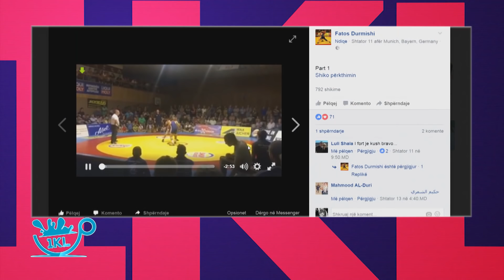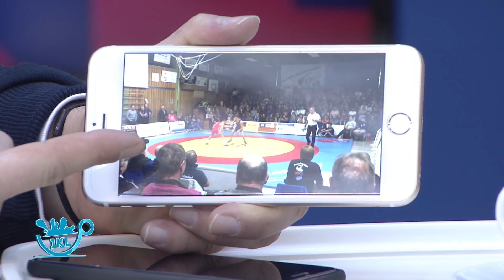1KL - Faton Durmishi 06.11.2016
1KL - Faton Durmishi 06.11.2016